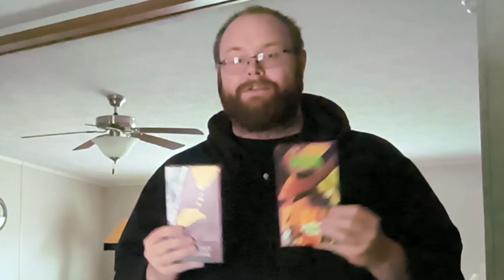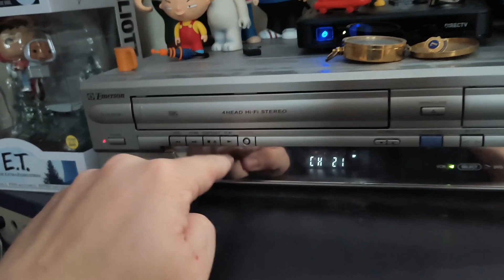Nerdy does Custom VHS THE MASK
The Mask is my favorite of all time movies. This was fun! Definitely might do more!

Steps:

choose your two VHS tapes to swap.

unscrew 5 screws on each of your VHS tape so you should have 10 screws

make sure you carefully switch the two movies tape reels

whatever residue that's on the tape you can either remove it with a hair dryer or nail polish remover.

now if you're trying to save the label from the VHS and not custom make your own. hair dry on warm not hot and not cold. just enough to reactivate your adhesive and you can then place it correctly on your custom

if you do hair dry for too long at could get rid of the stickiness. so always have a glue stick on standby.

that is how I custom-made my VHS